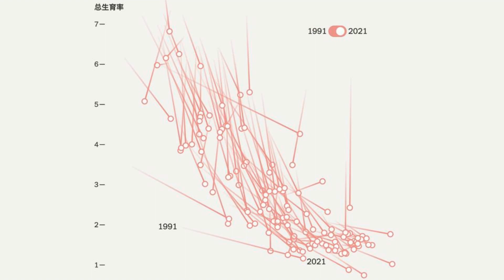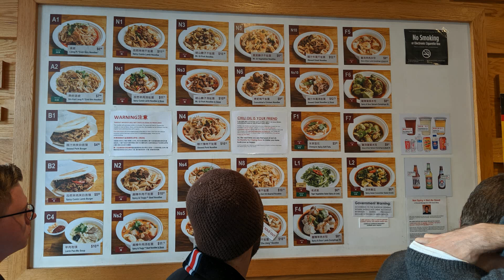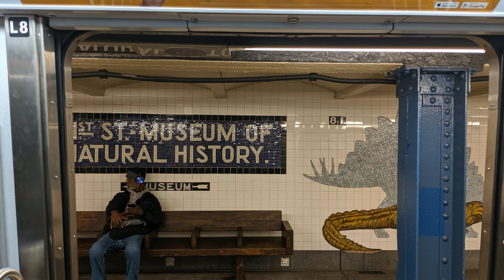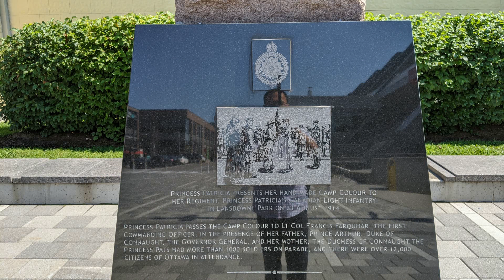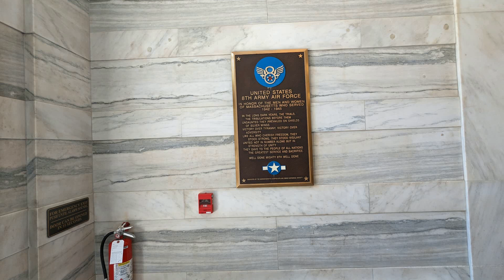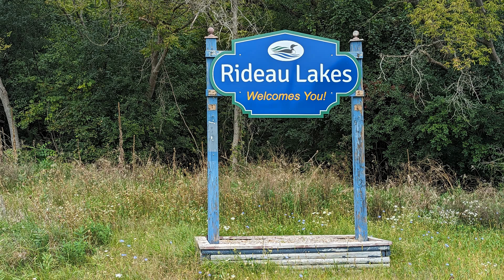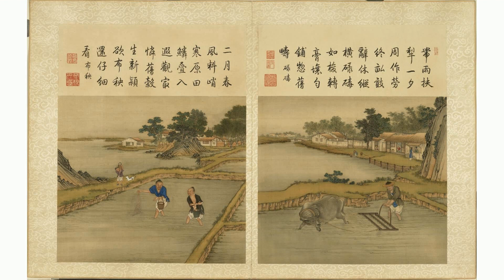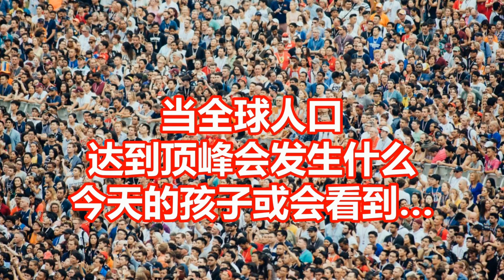当全球人口 达到顶峰会发生什么 今天的孩子或会看到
全球人口在过去两个世纪里一直处于增长状态。对我们所有活着的人来说（也就是在世界快速增长的同时成长起来的人口），这是正常现象，但从人类历史的长河来看，这也许只是暂时性的。